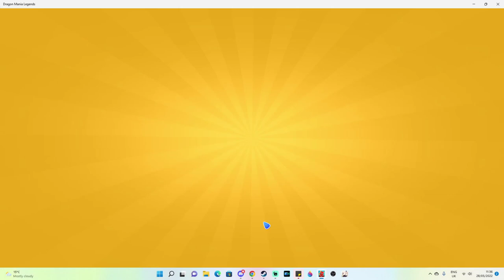USING 316 SHOVELS! How Many AMULETS Will We Get This Primal Event? - DML #1697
HELLO! So today I'm going to be using all 316 shovels that I've collected through this event so far (minus a few right at the beginning of the event). On average, it takes 10 shovels to find 1 amulet, meaning that 300 shovels should be enough to obtain Orange Viper with average luck... But will we be "average" enough to achieve that this time? Well...